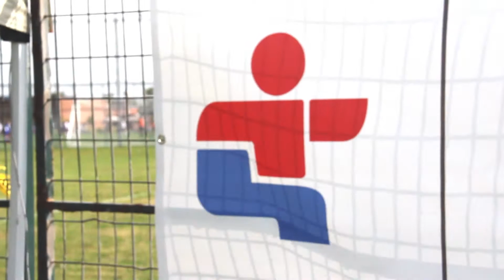Soccer Rive-Sud : Jeux du Québec 2014 - Délégation masculine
Voici le reportage du match de la délégation masculine Soccer Rive-Sud contre la délégation de l'Estrie aux Jeux du Québec 2014 qui se sont disputés à travers l'agglomération de Longueuil. * La délégation masculine a récolté la médaille d'argent.